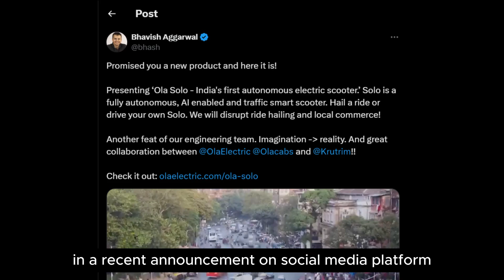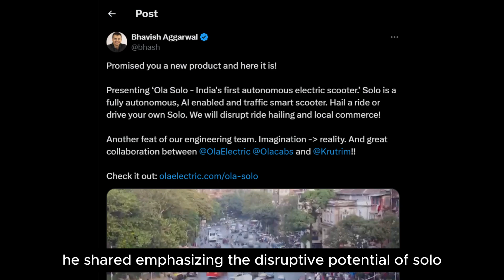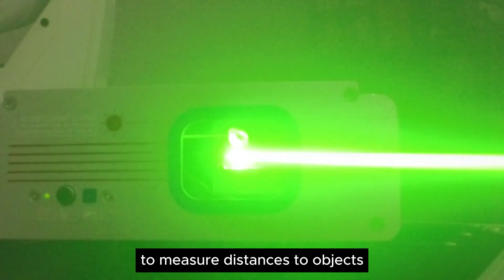Autonomous Electric Scooter 🤯🤯| Exploring Ola Solo: India's First Autonomous Electric Scooter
Ola introduces 'Ola Solo,' India's first autonomous electric scooter, integrating AI for safer rides. Multilingual voice interface, facial recognition for security, and adaptive learning highlight its features.
Autonomous Electric Scooter in india
OLA Autonomous Electric Scooter
brand prank
What is Ola solo?
Ola Solo AI-powered scooter: April Fool's Day joke or real?
ola s1
ola air price in india
ola s1x price in kerala
ola s1x
ola s1x plus
ola electric
ola april fool prank
brand strategy
ola marketing strategies

Our goal is to Plug-in to the future "GO Green Electric". Following the transportation industry with Electric vehicles,Solar,Hydrogen Fuel Cells Sector .

An ecommerce start-up focusing on the electric vehicle ecosystem by engaging manufacturers, brands and consumers on a single platform to manage their entire ownership experience, consumer buying experience, product news, locate nearby electric charging stations focused on India .